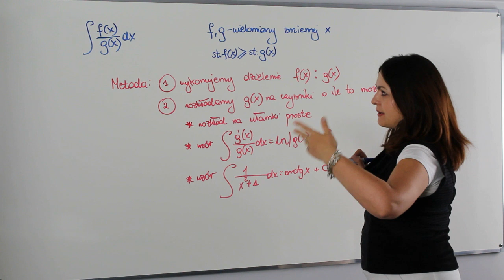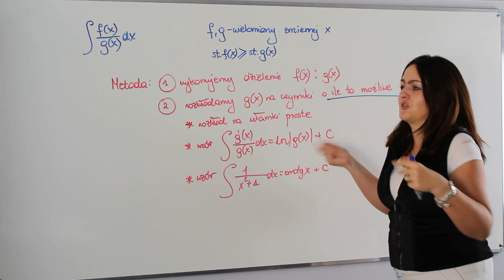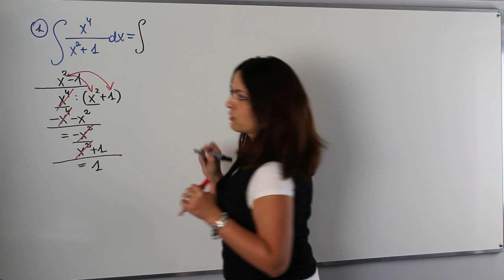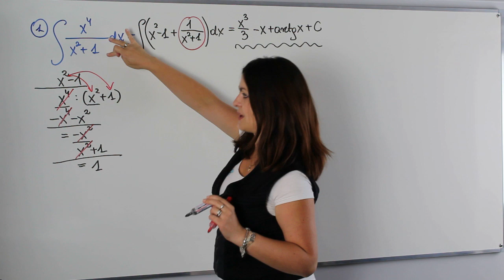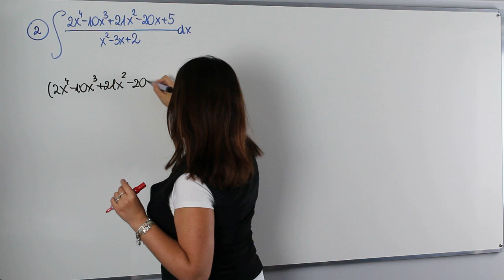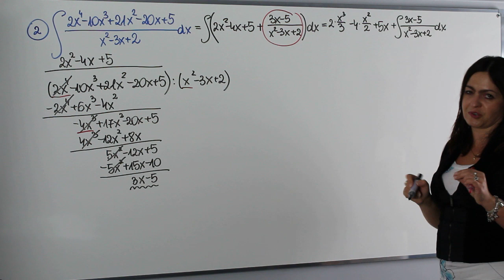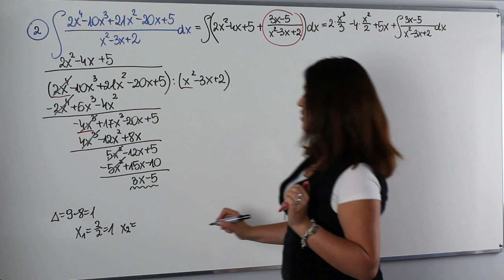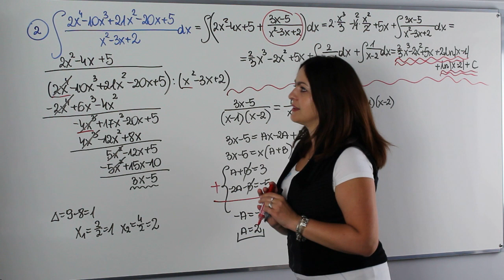Całkowanie funkcji wymiernych - część II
Dziś na studiach z AjkaMAT kolejny odcinek poświęcony całkowaniu, tym razem zajmiemy się całkowaniem funkcji wymiernych, których stopień licznika jest większy lub równy stopniowi mianownika.

Serdecznie zapraszam!